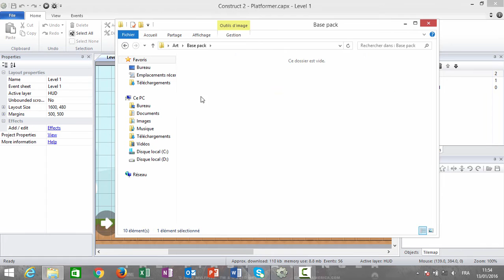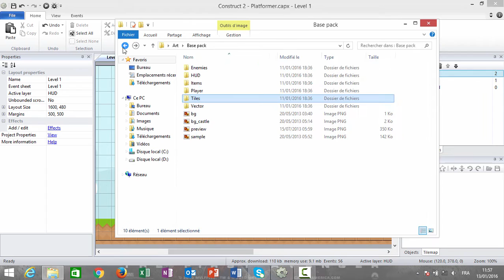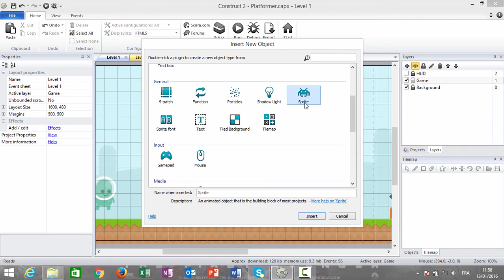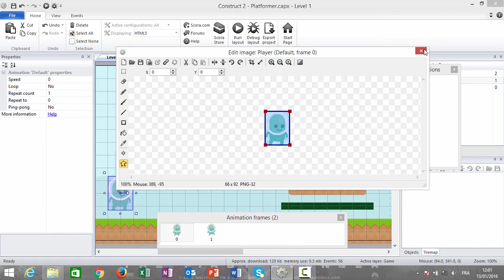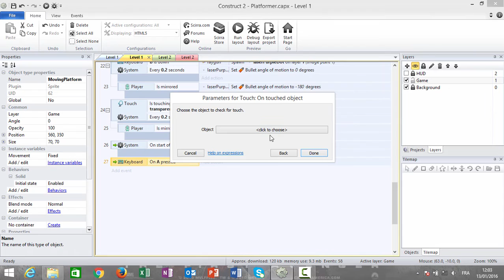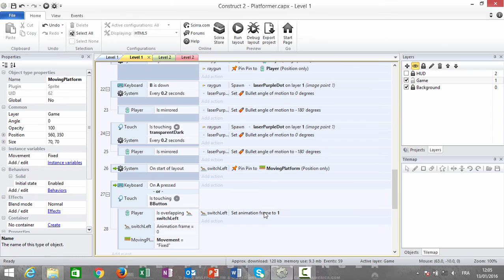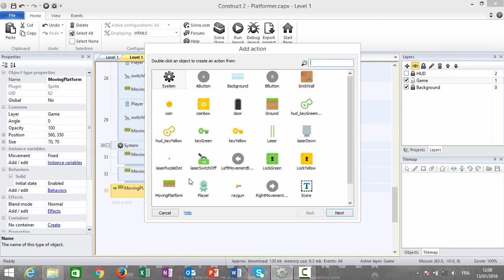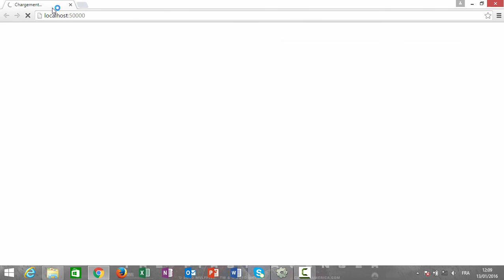8. How To Make A 2D Platformer Game (Moving Platform) Construct 2 Tutorial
In this tutorial, you’re going to recapture the magic and create your own 2D Platformer game.